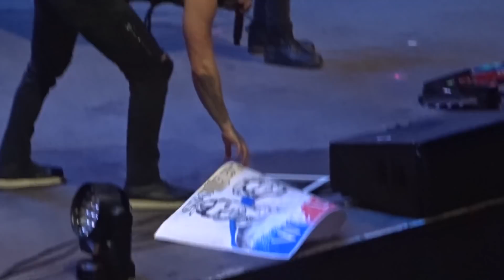Skillet - Live @ Adrenaline Stadium, Moscow 23.04.2019 (Full Show)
Skillet - Live in Moscow 2019

Setlist:
Feel Invincible
Whispers in the Dark
Sick of It
Back From the Dead
Lions
Awake and Alive
Not Gonna Die
Hero
Rise Up
Those Nights
Undefeated
Stars
Comatose
Legendary
Monster
Rebirthing

Encore:
The Resistance